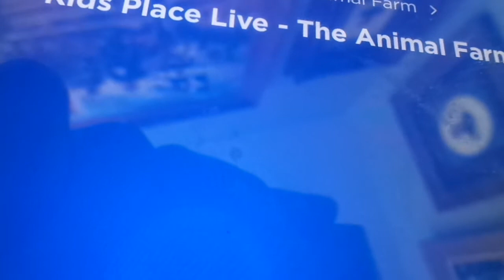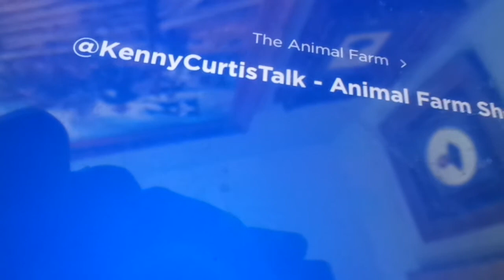Kenny on Kids place Live